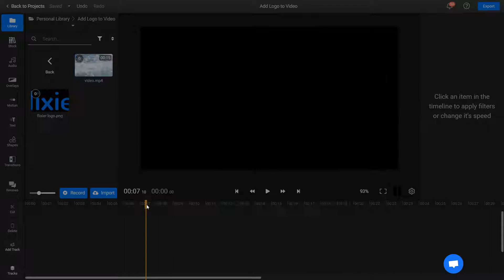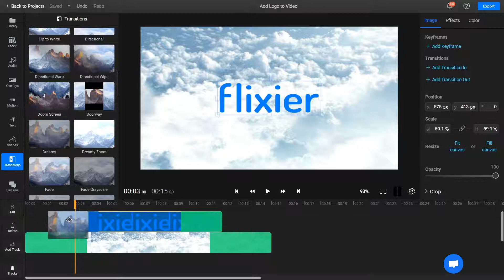How To Add a Logo To a Video | No downloads or installs | Flixier Tutorial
Check out how fast and easy it is to add your own logo to a video using only your web browser.

The video was edited entirely using Flixier.

For those of you that don't know what Flixier is, here's a short explanation: Flixier is a lightning fast video editor that runs in your browser.

Flixier's YouTube and cloud storage integrations mean that  you don't have to download anything to your computer in order to use it, and the cloud powered rendering technology means that all the hard work is done on our servers, so your videos will always be ready to go in a matter of minutes, no matter the length.

And because our servers do all the hard  rendering work, that helps Flixier run smoothly on any computer, from gaming rigs to old office laptops, no matter the platform: it's available on Mac, Windows and Chromebooks!

If you want to see more tips and tricks and stay up to date on our latest features, follow us on: